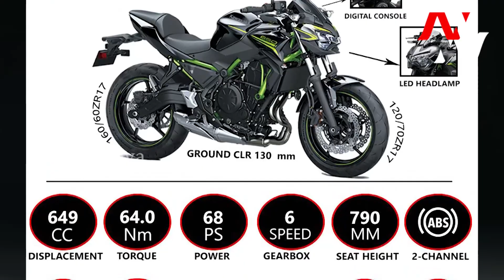Direct Discount of 1.25 Lakhs on This Powerful Bike: If Bought Before 31st December || Nirapekshya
Direct Discount of 1.25 Lakhs on This Powerful Bike: If Bought Before 31st December
🔆MORE UDATE🔆